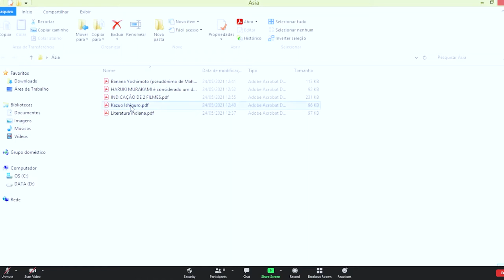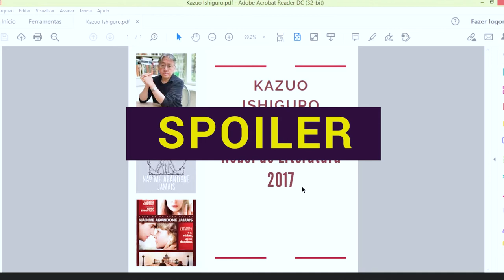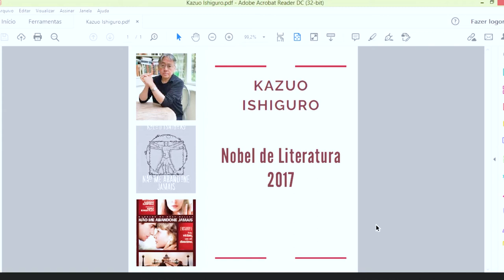Leitura Conecta o Mundo – Edição Japão – Sessão 4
Celebrando os Jogos Olímpicos de Tóquio neste ano, o Leitura Conecta o Mundo traz uma série sobre literatura japonesa. Nesta sessão, Henrique Rodrigues - Estudante Facens de Eng. de Computação e Mary Kim – artista plástica e designer; apresentam as diferenças entre as produções japonesas de animes e mangás.